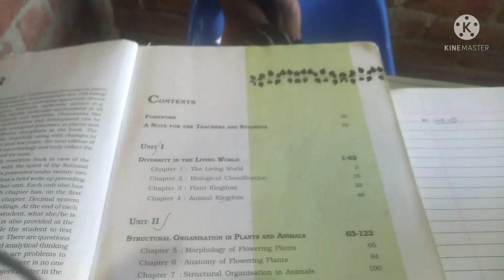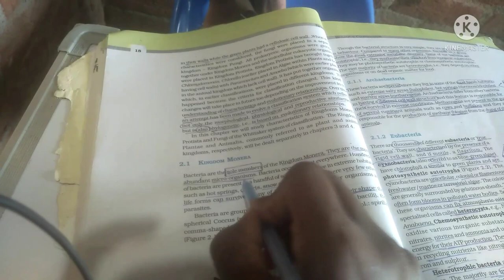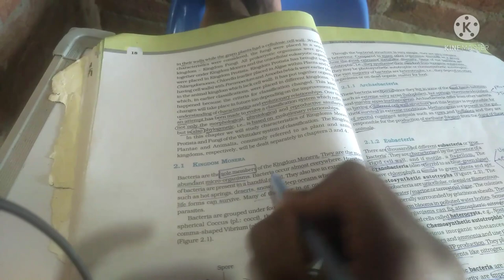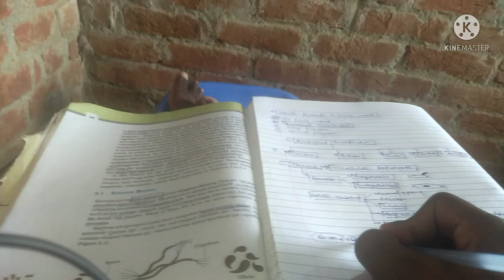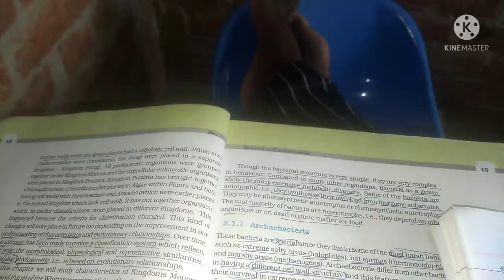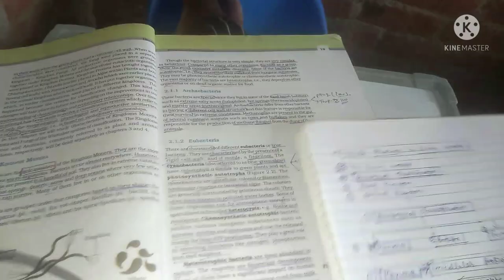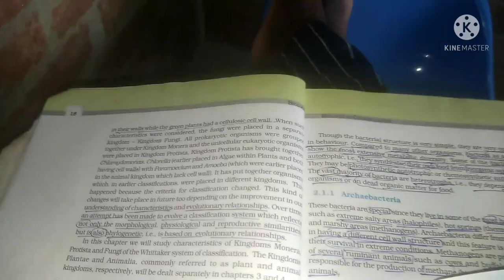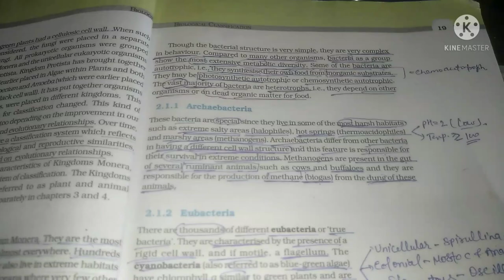unit -1 diversity in living world chapter-2 biological classification Kingdom monera (जगत मोनेरा)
unit -1 diversity in living world
chapter-2 biological classification
Kingdom monera
 जगत मोनेरा
# biological classification
kingdom monera
biology classes
free learning for class11 and class12 and neet aspirant
for fresher and for repeater